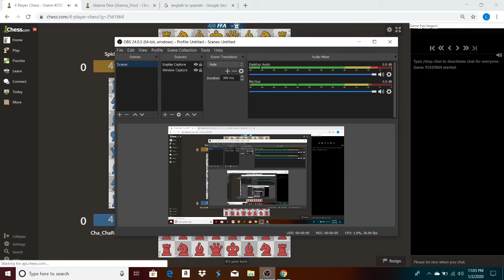Winning vs Cha_ChaRealSmooth and then 2nd while 1v2! (FFA Road to 2300) [#49]